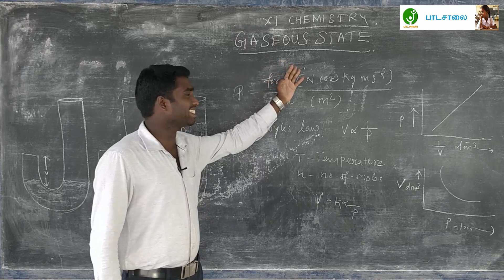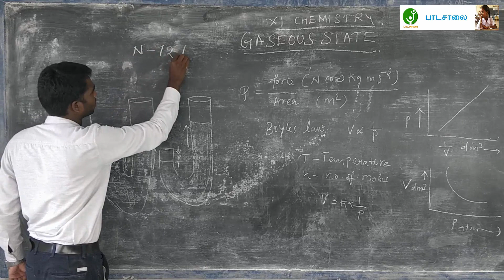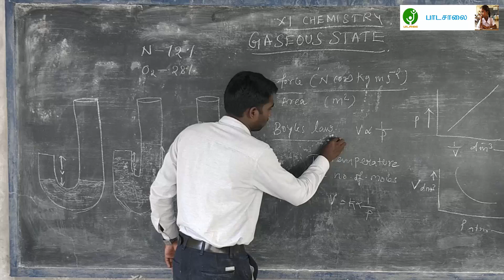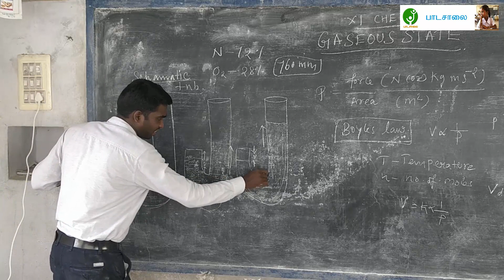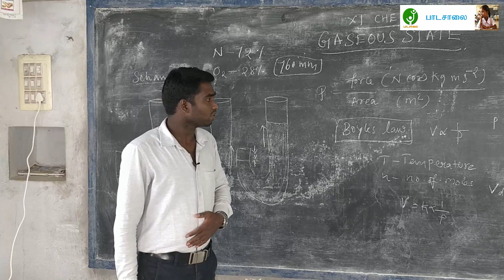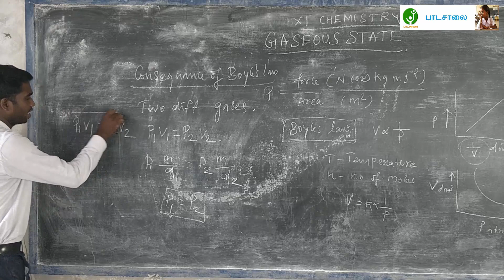11th Chemistry Unit 6 - Part 1 - Tamilnadu State Board Schools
11th Chemistry Unit 6 - Part 1 - Tamilnadu State Board Schools
Thanks to Mr. A. Moorthy, NEET Trainer, Chennai